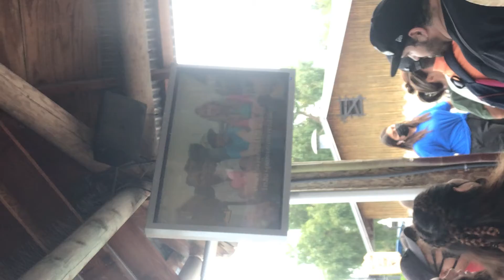Shipwreck rapids safety announcements